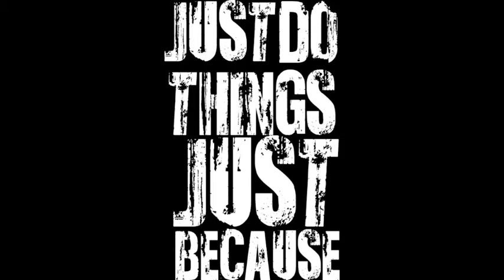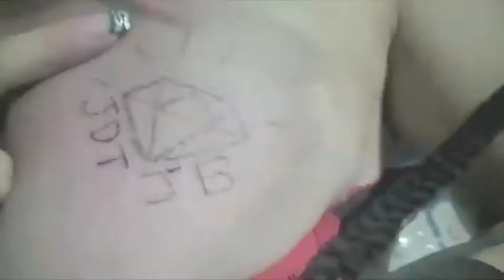No, I Will Not Explain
I thought everyone grew up like this?